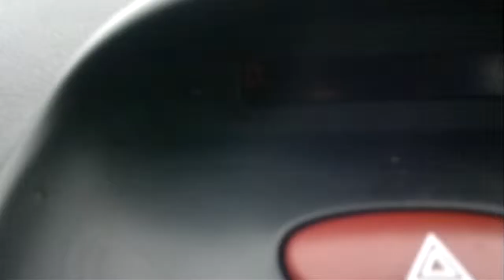Dirigir na neve com Luizinho100vergonha.